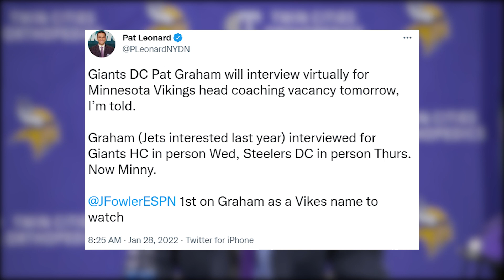Vikings Request To Interview Patrick Graham For Head Coach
New head coaching candidates were emanate with the recent hiring of Kwesi Adofo-Mensah. Patrick Graham has emerged as the first of possibly multiple new ideas for the Viking's head coaching job.

Correction: Graham won his Super Bowl with the Patriots, not the Giants.